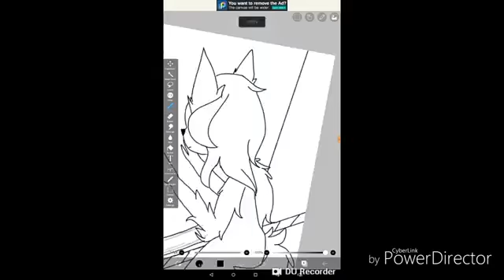Part 2 monkeyslasher and shadow the gost girl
Song
Lost boy

Part 3 WELL come out later and the reason why I'm not making a lot of videos is because I'm at school or I forgot to make one...

Later on me and shadow the gost girl well make a comic on my channel and I'll draw it.

Warning
You must be 14 or over
The comic well come in three more mouths

Don't forget to tell your friends about my channel and thx for reading this if you did...